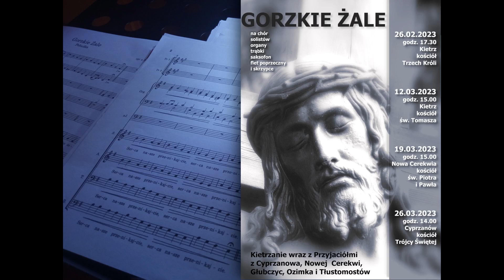Któryś za nas cierpiał rany (Gorzkie Żale)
Ostatni utwór Gorzkich Żali w aranżacji wokalno-instrumentalnej, wykonywanych w Kietrzu, Nowej Cerekwi i Cyprzanowie przez mieszkańców owych miejscowości w Wielkim Poście 2023.
Opracowanie: s. Małgorzata Korniluk FMM